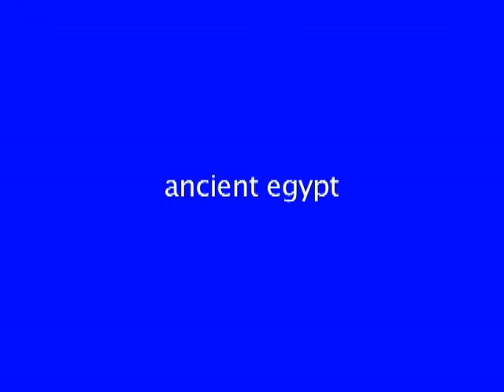Be The Media Workshop (School Conference Week 2017 - Day Two): Green Screen Adventure by Miles